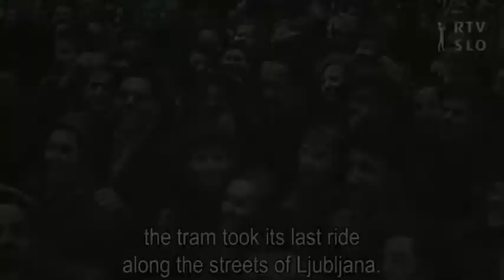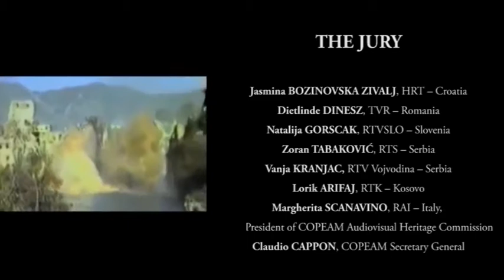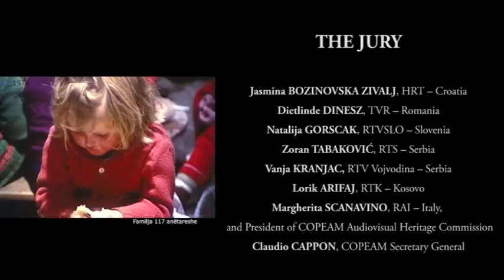Making a story from archives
History, gastronomy, traditional music and dances, society and media … these are some of the subjects covered in the 11 archive-based documentaries submitted to COPEAM in the framework of the contest “Making a story from archives”, gathering the young professionals from RTVSLO-Slovenia, HRT-Croatia, TVR-Romania, RTS-Serbia, RTV Vojvodina-Serbia and RTK-Kosovo, who had the occasion to explore the archive collections and let the large public discover the richness of the cultural and audiovisual heritage of their countries.